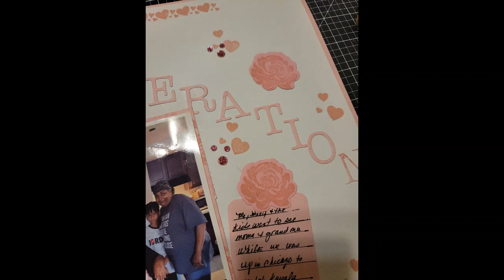C2CFeb23-Generation/Using Now and Forever#CTMH shorts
I used the Now and forever scrapbooking workshop bundle. This was a fun and exciting way to use the Story by Stacy Cards as a jumping off point and I can't wait to see what you create. Have fun and create along with us.

An alternative to glitter Gems is doing splatters in the flamingo color with the Flamingo Shimmer Brush (Z3814):

Join my VIP and get a $15 shopping credit on your first purchase while getting access to exclusive product and perks!